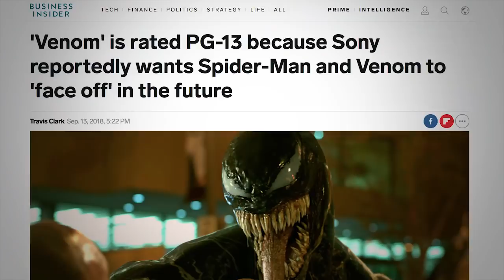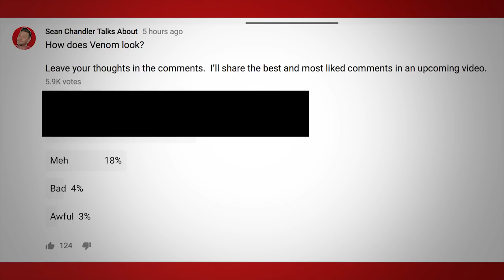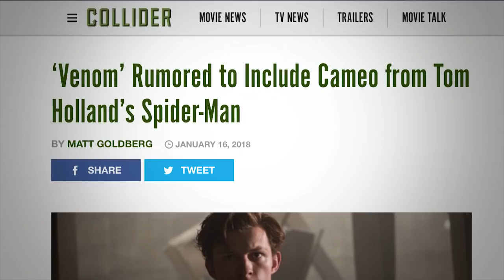Will Venom Be Awesome or Awful?!?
Venom comes out in less than a week, the buzz for this film is all over the place. So today we’re debating, “Will it be awesome or awful?”

I invited my friend Andy to join the discussion because he's specifically a fan of this Spider-man foil from Marvel Comics.

In the video we're going to look at 5 categories: TomHardy, the director, the review embargo, the rating, and the trailers. With each category Andy and I will either vote for it has thumbs up (+1), thumbs sideways (0) or thumbs down (-1), and if at the end of the video if Venom has over 0 points, it's a winner!

As a reminder, this film is not part of the Marvel Studios Marvel Cinematic Universe as far as we know.  The film is being put out by Sony Pictures who own the rights to the Spider-man characters and this is in theory starting it's own cinematic universe.

Tune in this weekend for my reaction to Venom!

Venom (2018)
Following a scandal, journalist Eddie Brock attempts to revive his career by investigating the Life Foundation, but comes into contact with an alien symbiote that bonds with Brock, giving him superpowers as long as they share the same body.

Produced by
Avi Arad
Matt Tolmach
Amy Pascal

Screenplay by
Jeff Pinkner
Scott Rosenberg
Kelly Marcel

Story by
Jeff Pinkner
Scott Rosenberg

Based on Venom by David Michelinie & Todd McFarlane

Starring
Tom Hardy
Michelle Williams
Riz Ahmed
Scott Haze
Reid Scott

Cinematography Matthew Libatique

Edited by
Maryann Brandon
Alan Baumgarten

Production company
Columbia Pictures
Marvel Entertainment
Tencent Pictures
Arad Productions
Matt Tolmach Productions
Pascal Pictures

Username: SeanChandler